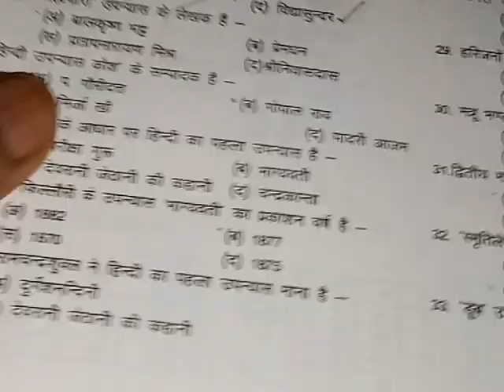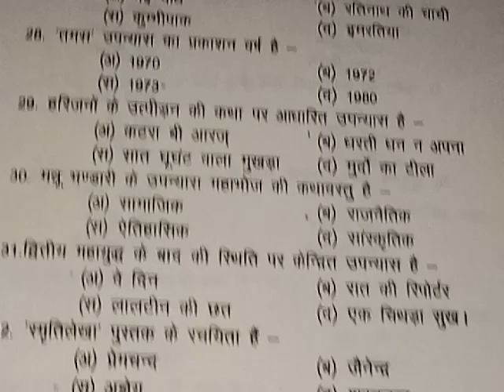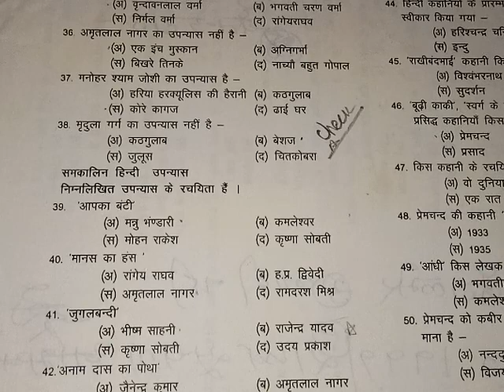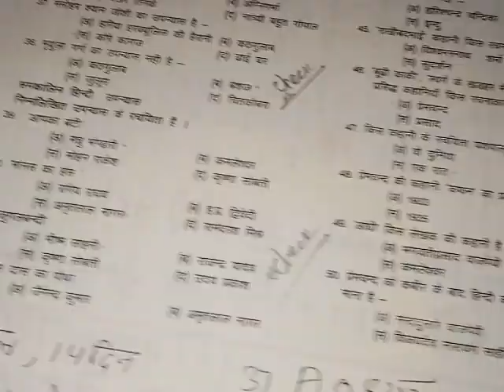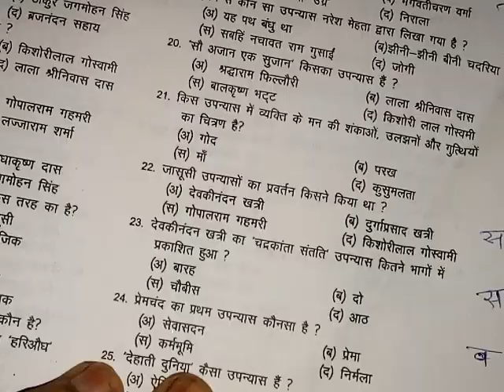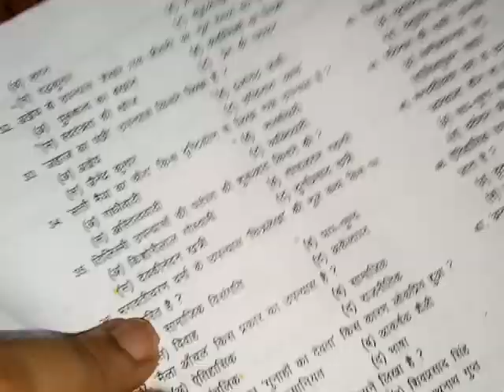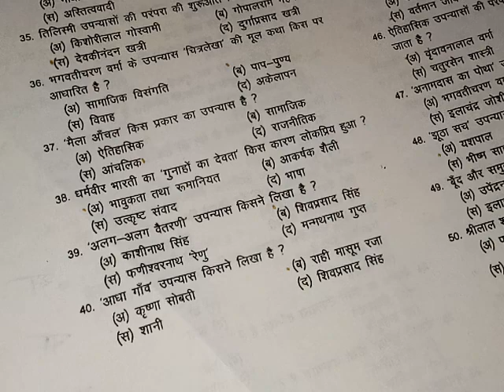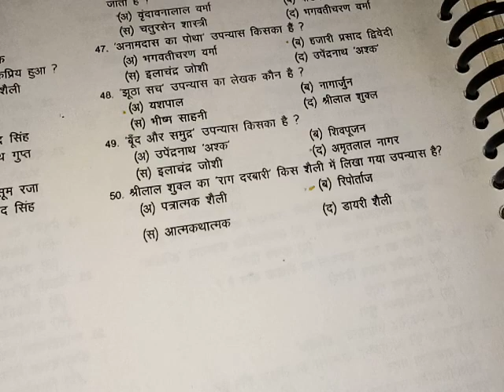हिंदीप्रैक्टिससेट-3,hindiupnyas प्र.सं-(201-300)hindipracticeset -3 hindikprmukhupnyas गद्यविधाएं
hindiupnyaskparcticeset -3